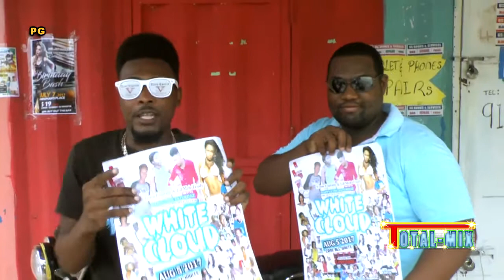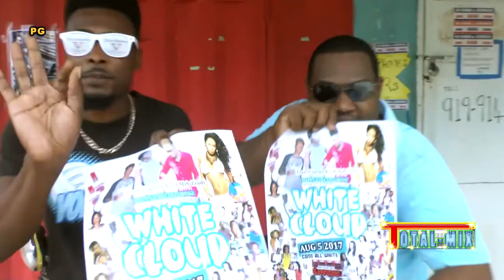TOTALMIX TV PROGRAM JULY 9 2017 ADDS